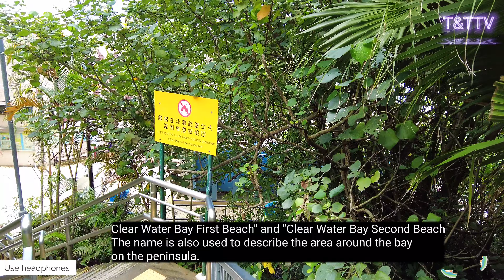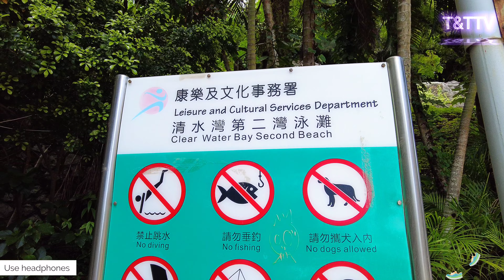Clear Water Bay🌊l 4k HDR l Sai Kung | beachwalk ☀️🌡31°C May 22 2023 l Hong Kong WaLk🌞 Beach⛱️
✔️A nice summar weekend to spend at sea shore. It was clean with full of people in sunny days. The beach was clean and so the water, as the name suggests - clear water bay.
It was not very far from the heart of HongKong. It is well connected by public transport, and doesn’t really required to go by private vehicle..

✔️The picturesque waterfront neighbourhood of Clearwater Bay is ideal for those looking for open space away from the hustle and bustle of the city. Located just next door to the friendly Sai Kung town, this area is populated with some of the most coveted properties in Hong Kong while still retaining its seaside charm...

No talking..

The viewing experience make sure to watched the video in 4k HDR! No talking No music just a real life walking experience on the beach, Clear water bay located at sai kung, hong kong. with a real ambient sounds.. the best experience from citywalk4u.